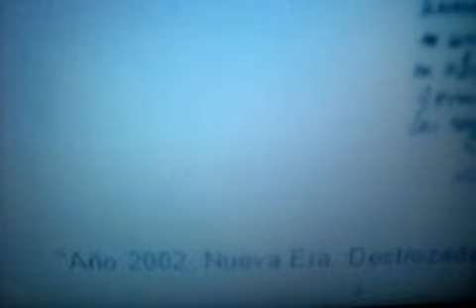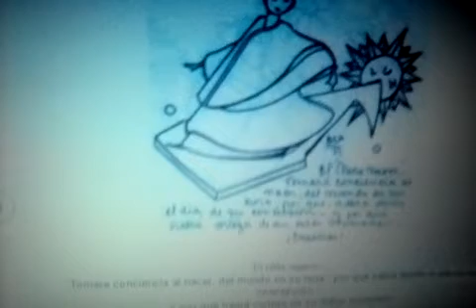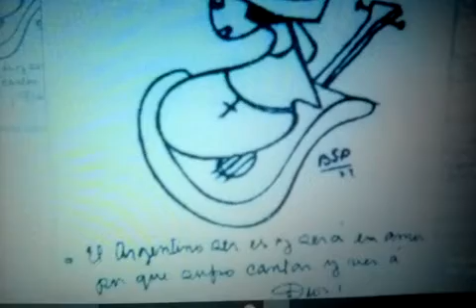PARRAVICINI EL NIÑO NUEVO TOMARA CONCIENCIA AL NACER DEL MUNDO EN SU HORA CONO SUR FARO DE LUZ AMNIZ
HOLA AMIGA AMIGO FAMILIA ORLADA !!! QUE ESTÉN TODOS BIEN !!!
PARRAVICINI NOS DICE
1- AÑO 2002  NUEVA ERA,  DESTROZADA LA HUMANIDAD SE UNIFICARA EN ABRAZO DE HERMANOS. LAS RAZAS SE CONFUNDIRÁN. BSP AÑO 1941
2-  EL NIÑO NUEVO TOMARA CONSCIENCIA AL NACER DEL MUNDO EN SU HORA PORQUE SABRÁ DEL DÍA DE SU CONCEPCIÓN Y PORQUE TRAERÁ CERTEZA DE SU DEBER _ ENSEÑAR-  BSP AÑO 1972
3- EL ARGENTINO SER ES Y SERA EN AMOR PORQUE SUPO CANTAR Y VER A DIOS. BSP AÑÓ 1972
ALIANZA HUMANA ORLADA CANAL SIN PUBLICIDADES SIN RELIGIÓN SOLO EMPATIA AMOR A TODO!!! FUERZAS Y A SEGUIR ADELANTE EN POSITIVO !!! CONO SUR FARO DE LUZ EN EL MUNDO !! PD - OJ ALA ES IGUAL A  QUIERA DIOS !!!
XAVIER PEDRO GALLEGO EN URITORCO ME ENSEÑO UN SALUDO AL INNOMINADO QUE QUIERO COMPARTIR CONTIGO UNA ENSEÑANZA  ESENIA QUE DICE. GRACIAS SEÑOR PORQUE UN NUEVO DÍA COMIENZA Y OTRA VES RESPLANDECES EN EL SOL. POR TODO ESTO QUE VEO ENTORNO MIO TE  DOY GRACIAS SEÑOR.
- SE REALIZA POR LA MAÑANA AL LEVANTARNOS. GRACIAS A TODOS !AMNIZ